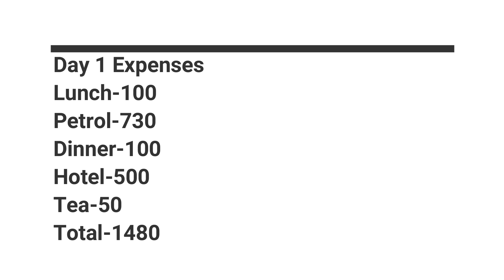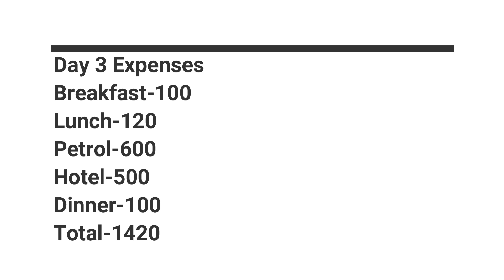Day 4: Solo Bike Trip- कितना खर्चा हुआ अभी तक- Total Trip expenses explained- Naag Tibba-Rishikesh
This video is all about the Trip expenses till now. Watch it so that you can have an idea how much it would cost you when you travel solo.

Day 2: Solo Bike Trip- Finally पहुंच गया Naag Tibba-उत्तराखण्ड- A Tale of 380km on Road.